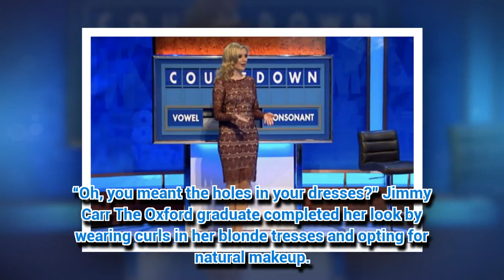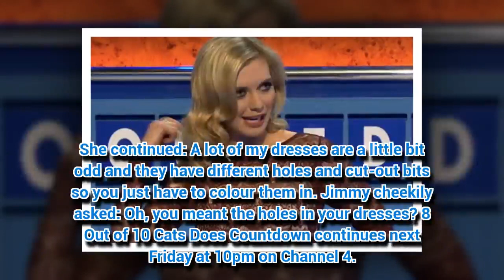Rachel Riley lets award-winning curves out to play in mesh-merising nude illusion dress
RACHEL Riley could sport a bin liner and still send temperatures spiking.